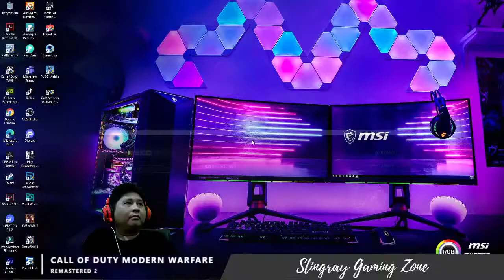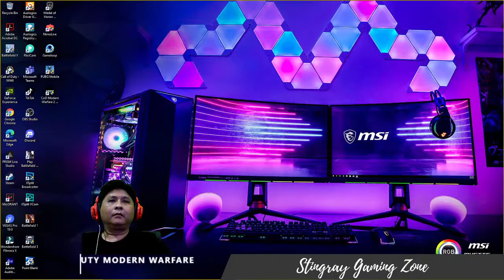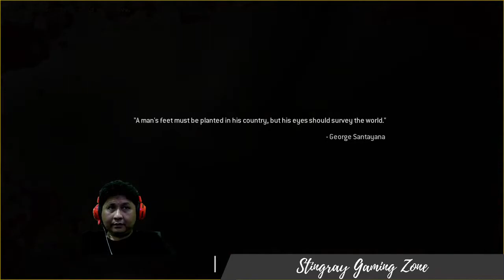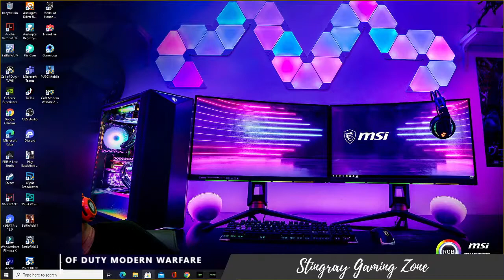🔴Live Call Of Duty Modern Warfare Remastered 2